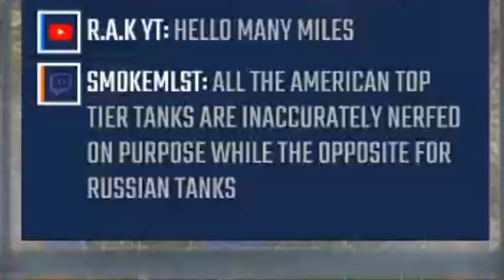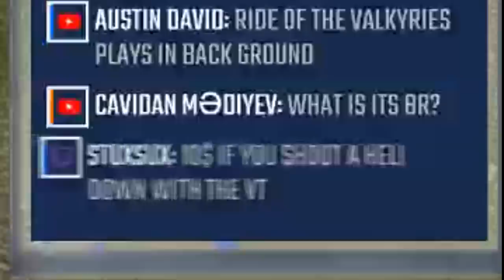War Thunder | Stream Highlights Episode 11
Hey folks!  Been a while!  Apologies for the lack of video content the last month or so.  School has picked up big time for me and my editors so I haven't had enough time to finish the upcoming Unicorn Review and Flipped StuG got slammed with Schoolwork.  Thanks for your patience in the matter.

My logo is now in the game!  If you wish to get it and pick up something on the war thunder store use the following
Panzerlied
No link to the exact arrangement, YouTube took it down :(

Please include:
Your ingame name
Mode played
Short description of the replay
System Specs (links included):
Peripherals:
Sennheiser PC 350 Gaming headset

Monoprice MP 27in Zero-G Gaming Monitor - 1440p, 144Hz, 1ms, FreeSync

Microphone:
Blue Yeti Microphone w/Swing arm and Dragonpad Pop filter

Logitech G Saitek X52 Flight Control System

TrackIR 5
TrackIR 5 pro clip for headsets

PC Specs:
NZXT PHANTOM ATX Full Tower Computer Case, Black and Green (PHAN-002GR)

MSI Gaming AMD Ryzen B350 DDR4 VR Ready HDMI USB 3 CFX ATX Motherboard (B350 TOMAHAWK)

AMD Ryzen 5 1600x 3.8ghz Hex-core Processor

ZOTAC GeForce GTX 1070 Ti MINI 8GB GDDR5 256-bit GPU

Corsair CX Series 750 Watt (2017) 80 Plus Bronze Certified Non-Modular Power Supply